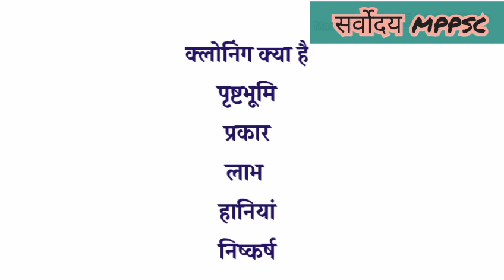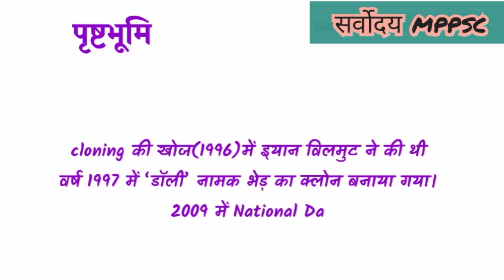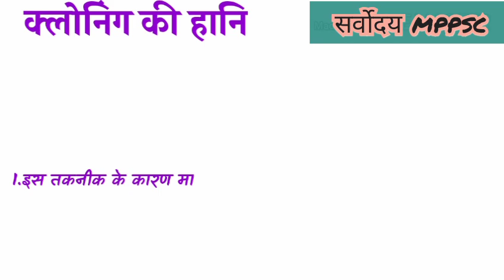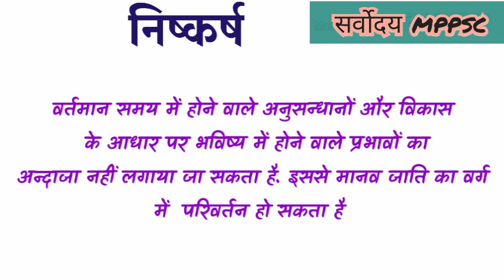क्लोनिंग mppsc mains booster Que By-Pintu Rawat (CI/CEO)